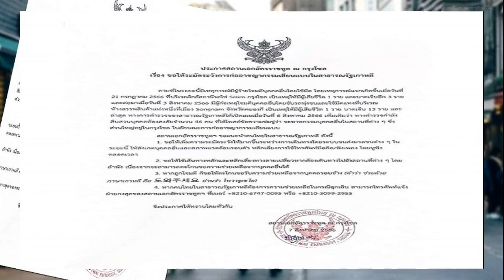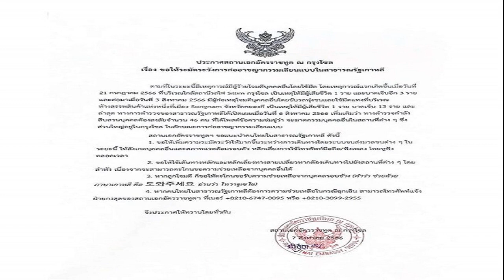สถานทูตเตือนอาชญากรรม แนะคนไทยในเกาหลีใต้ระวังคนร้าย ขู่ฆาตกรรมเลียนแบบ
วันที่ 9 ส.ค.66 ผู้สื่อข่าวรายงานว่า สถานทูตไทยในกรุงโซล ออกประกาศเตือนคนไทยที่จะเดินทางไปเกาหลีใต้ในช่วงนี้ ให้ระมัดระวังการก่ออาชญากรรมเลียนแบบในเกาหลีใต้ เมื่อวันที่ 7 ส.ค.ระบุว่า ตามที่ในระยะนี้มีเหตุการณ์ผู้ร้ายโจมตีบุคคลอื่นโดยใช้มีด โดยเหตุการณ์แรกเกิดขึ้นเมื่อวันที่ 21 กรกฎาคม 2566 ที่บริเวณใกล้สถานีรถไฟ Sillim กรุงโซล เป็นเหตุให้มีผู้เสียชีวิต 1 ราย และบาดเจ็บอีก 3 ราย
และต่อมาเมื่อวันที่ 3 สิงหาคม 2566 มีผู้ก่อเหตุโจมตีบุคคลอื่น โดยขับรถพุ่งชนและใช้มีดแทงที่บริเวณห้างสรรพสินค้าแห่งหนึ่ง ที่เมืองซองนัม จังหวัดคยองกี เป็นเหตุให้มีผู้เสียชีวิต 1 ราย บาดเจ็บ 13 ราย

ล่าสุด ทางการตำรวจของสาธารณรัฐเกาหลี ได้เปิดเผยเมื่อวันที่ 6 สิงหาคม 2566 เพิ่มเติมว่า ทางตำรวจกำลังสืบสวนบุคคลต้องสงสัยจำนวน 46 คน ที่ได้โพสต์ข้อความข่มขู่ว่า จะฆาตกรรมบุคคลอื่นในสถานที่ต่างๆ ซึ่งส่วนใหญ่อยู่ในกรุงโซล ในลักษณะการก่ออาชญากรรมเลียนแบบ

สถานทูตไทยในกรุงโซลขอแนะนำคนไทยในเกาหลีใต้ ดังนี้
1. ขอให้เพิ่มความระมัดระวังให้มากขึ้น ระหว่างการเดินทางโดยระบบขนส่งมวลชนต่างๆ ในระยะนี้ ให้สังเกตบุคคลอื่นและสภาพแวดล้อมรอบตัว หลีกเลี่ยงการใช้โทรศัพท์มือถือ/ฟังเพลง โดยใช้หูฟังตลอดเวลา
2. ขอให้ใช้เส้นทางหลักและหลีกเลี่ยงทางสายเปลี่ยว หากต้องเดินทางไปยังสถานที่ต่างๆ โดยลำพัง เนื่องจากจะสามารถตะโกนขอความช่วยเหลือจากบุคคลอื่นได้
3. หากถูกโจมตี ก็ขอให้ตะโกนขอรับความช่วยเหลือจากบุคคลรอบข้าง (คำว่า ช่วยด้วย ภาษาเกาหลื คือ 도와주세요 อ่านว่า โทวาจูเซโย)
4. หากคนไทยในเกาหลีใต้ต้องการความช่วยเหลือในกรณีฉุกเฉิน สามารถโทรศัพท์แจ้งฝ่ายกงสุลของสถานทูตที่เบอร์ หรือ